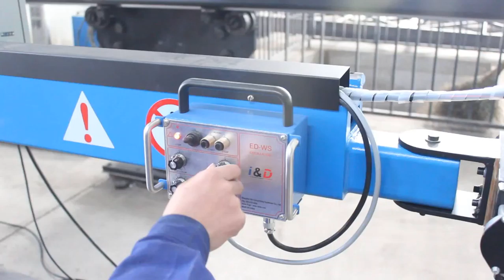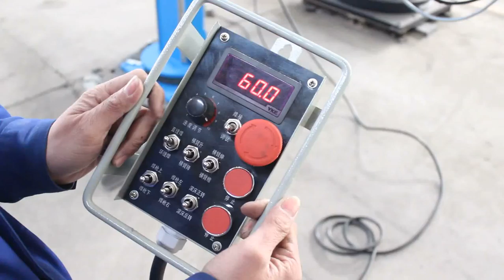Colunas para soldagem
Viradores / Colunas / Posicionadores:Colunas para soldagem ;
Colunas indicadas para posicionamento das cabeças de soldagem A6S e A2S ou outros modelos para soldagem de grandes peças.

Sales Representative
Joseph Silveira (Sr.)
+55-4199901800